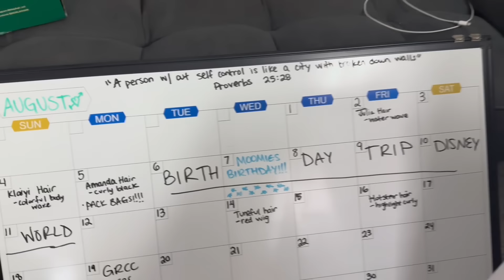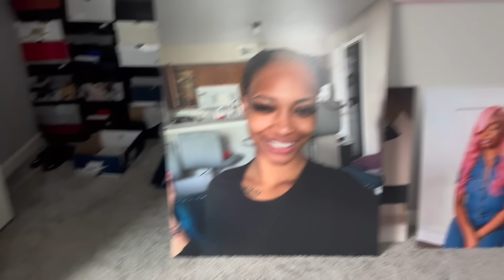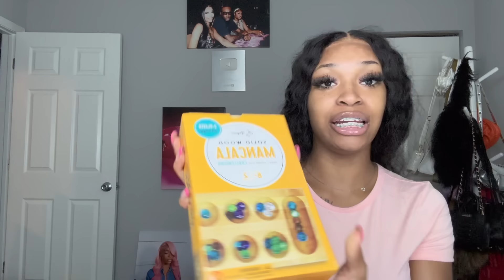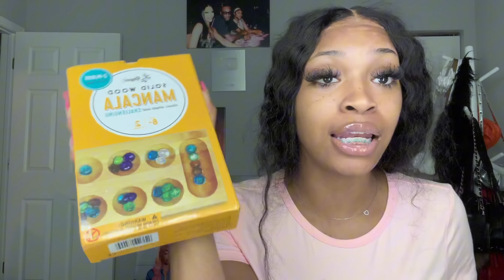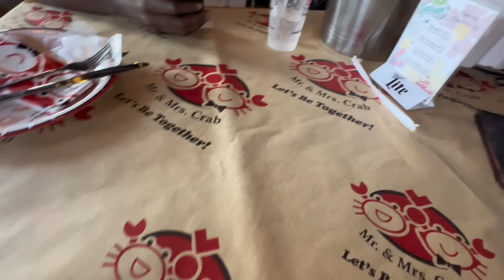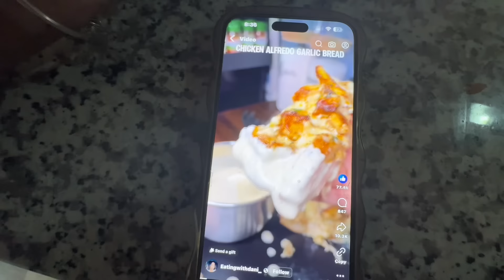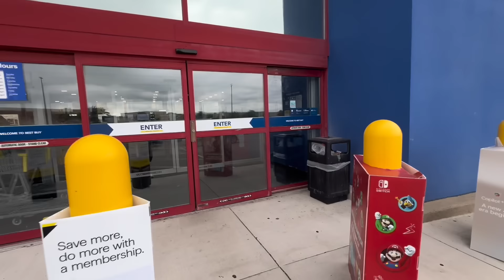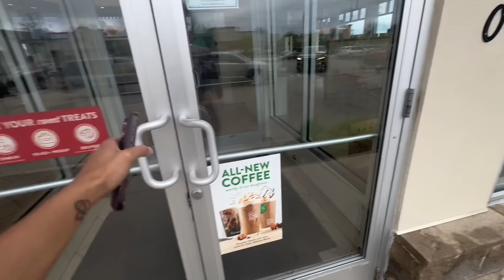|MAJOR VLOG TING‼️📸 | EKANE SHOPS FOR DISNEY 🥳 + BUMP UPDATE 😱👀 | DISNEY 4 MOOMIES 4TH BIRTHDAY ✈️ 🎉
heyyyyy moose mafia 💕💕 it’s been a minute but I had a show to shoot, trip to plan a birthday trip for the first time ever , and I was just in the worst pain in my life after traveling 😱 excuses excuses NO SISTA just explanations ! ❤️